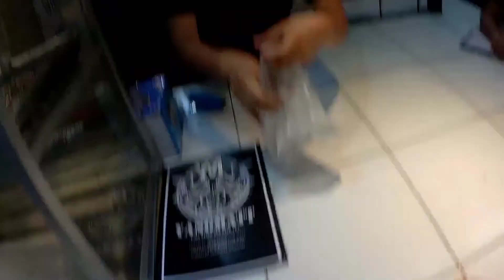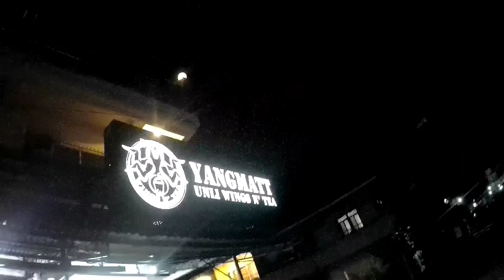porsigidong bata kahit gabing gabi na